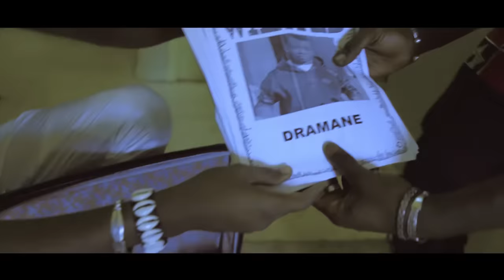Mylmo Boua Ka Tchi Den